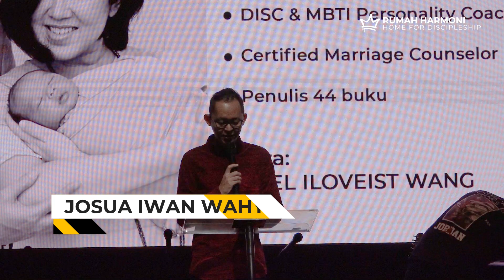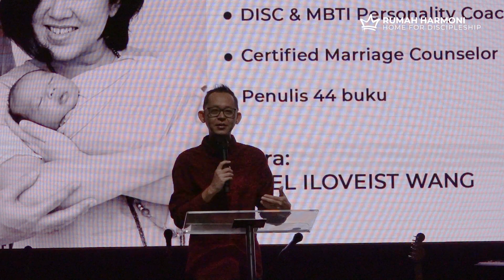EXPERIENCING GOD - Josua Iwan Wahyudi (14/01/2024)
RUMAH HARMONI SCHEDULE :

DAILY DEVOTION : Senin - Jumat 05.30 WIB IG : @dieternicolas
KOMUNITAS Jelambar : Setiap Kamis 19.00 di Rumah Surie Liuz
KOMUNITAS Sudirman : Setiap Jumat (Minggu ke 3 & 4) Via ZOOM
FRIEND Sunter (wanita) : Setiap Minggu 20.00 WIB
HARMONI-Man : Setiap Jumat (minggu 2) Onsite di Rumah Harmoni
HARMONY Prayer : Setiap Sabtu 07.00 WIB
SUNDAY SERVICE onsite : Setiap Minggu 10.00 WIB

Bagi bapak dan ibu yang ingin menabur bagi pekerjaan Tuhan di Rumah Harmoni Silahkan Transfer ke : BCA 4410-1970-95 An. GBI Rumah Harmoni. Terima kasih untuk taburan Bapak dan Ibu semua. GBU ALL

Intro's background music: "Harmony" by Ikson.